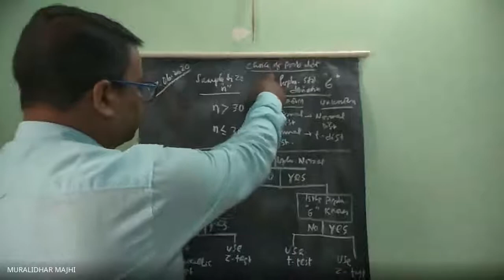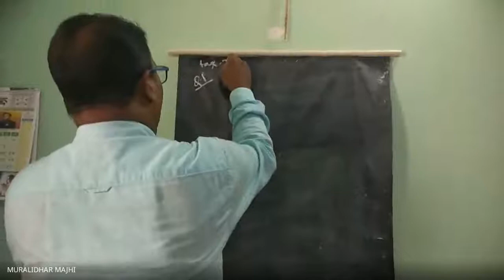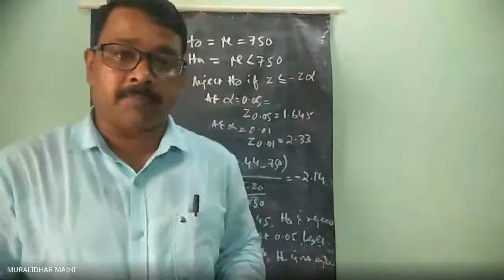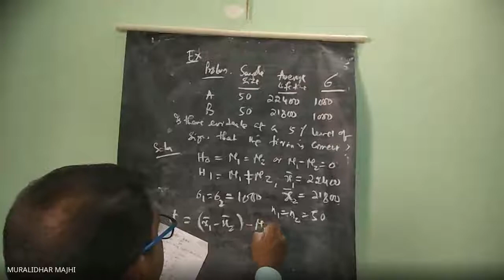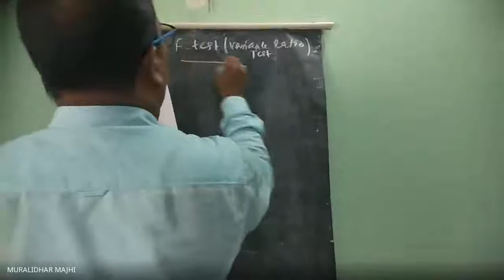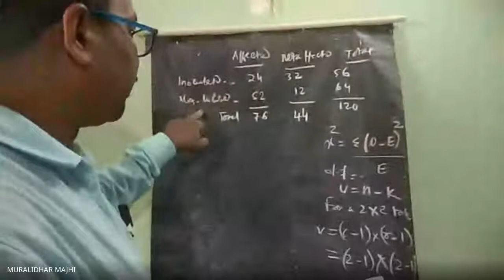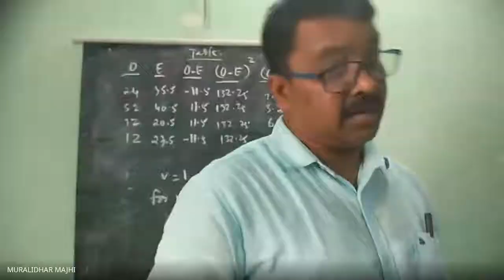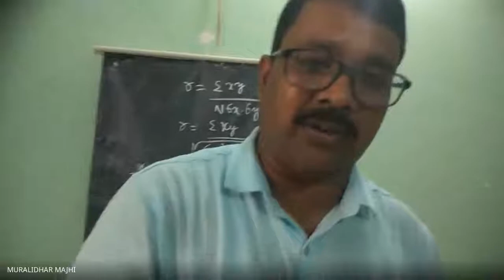Statistical Methods IV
PROGRAMME: MAEC 2ND SEMESTER
COURSE: Block 03 Unit 09

RESOURCE PERSON: Dr. Muralidhar Majhi
Assistant Professor, G.M University, Sambalpur